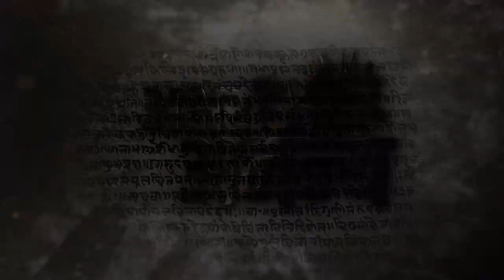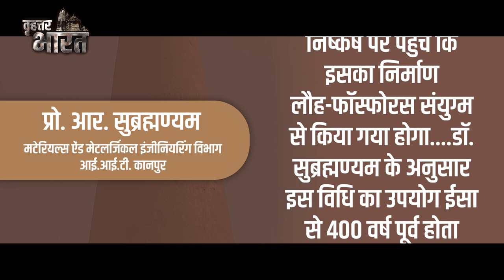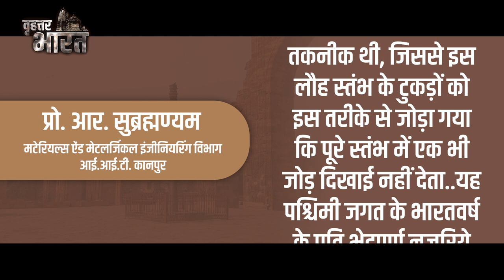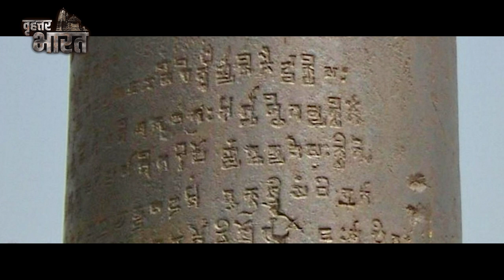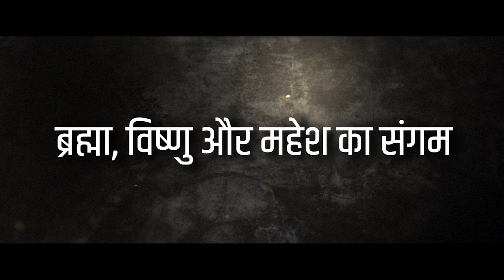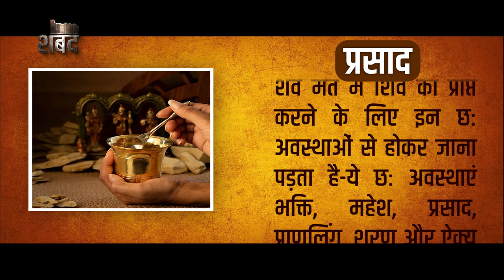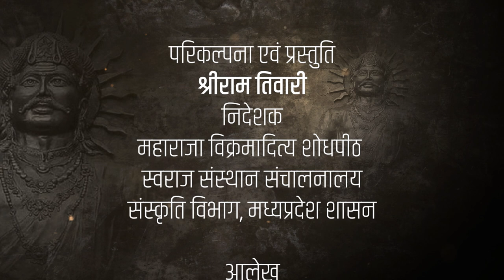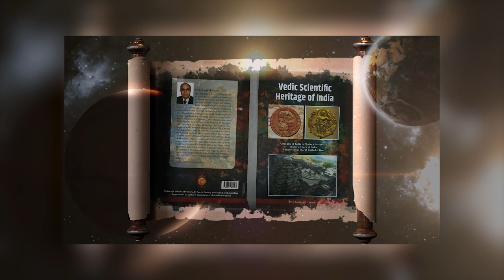क्या है जंगरोधी लौह स्तंभ का रहस्य? | What is the secret of rustproof iron pillar? Episode 42